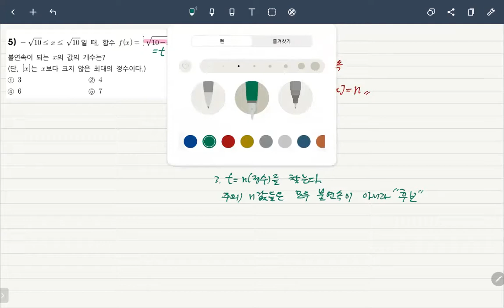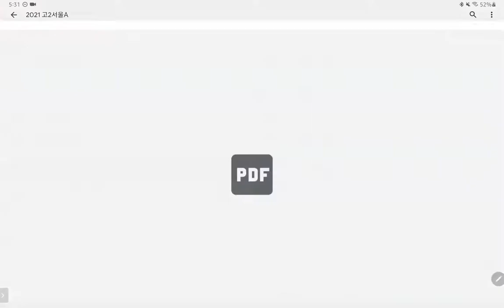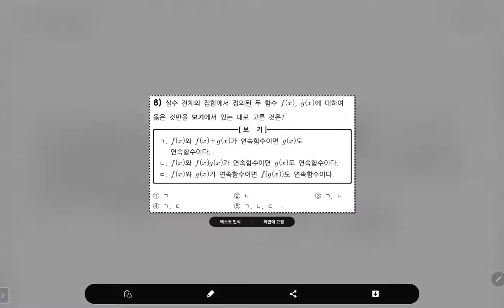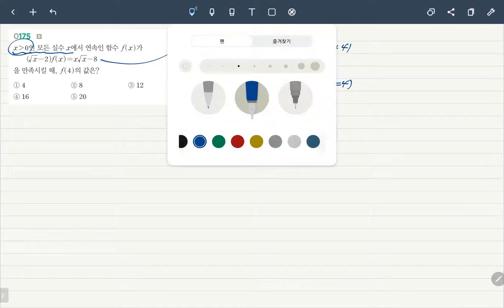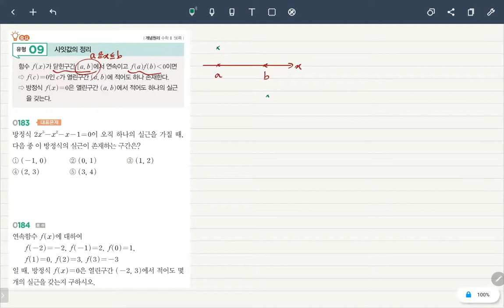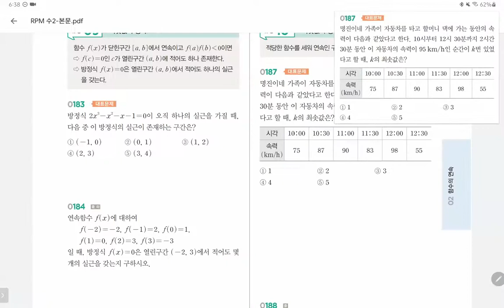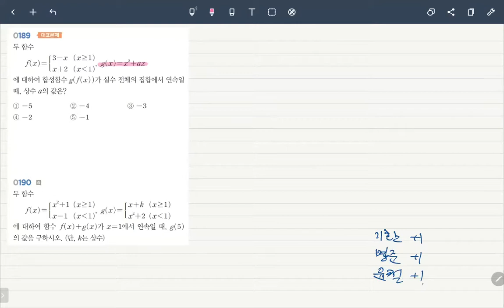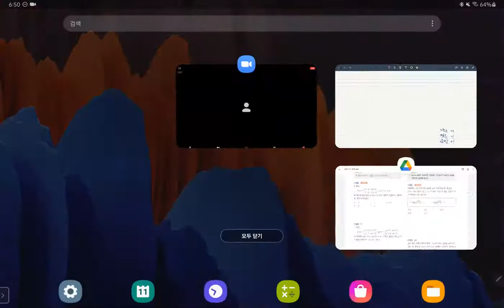수2_RPM_2.함수의연속 (유형 9~12)